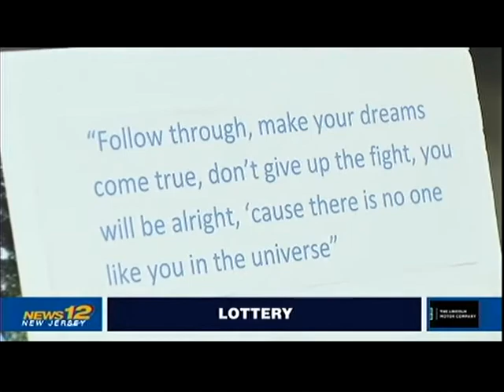Jersey Shore University Medical Center - News 12 NJ - The Gift of Time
At the age of 15, Luke Bautista of Wall passed away. But in that death, his organs helped save the lives of 5 people. He will be honored with his floragraph (a portrait made completely of natural and organic materials) image displayed on the Donate Life float in the Rose Bowl parade in January. The floragraph was unveiled by two of his organ recipients, and his family then added the finishing touches to it during a very moving program at Jersey Shore University Medical Center. Luke is one of 44 organ donors across the country selected to have his image created as a floragraph and have it included on the Donate Life float.